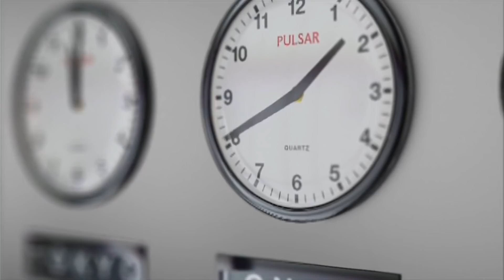BECOME A GIANT - STARTUP FACTS YOU NEED TO KNOW | CFS Office Show EP1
Primo Fuego Galicia, Host of the CFS Show, shares some important facts every entrepreneur needs to understand before quitting their job to operate their startup full-time.

CFS Show is a straight-up, high energy conversation between CFS Venture Capitalists and Entrepreneurs from around the world seeking funding. CFS Show also explains how to pitch to investors, what not to say, and how to make your product irresistible. It's all about entrepreneurship. On the show, real-life Venture Capitalists talk with inventors and entrepreneurs in real-life situations on what steps need to be accomplished during the startup stage. Primo Fuego Galicia is the host of this exciting new talk show. If they believe in the product, they might invest in your venture or helps them transform their struggling businesses into thriving enterprises. Whether it's a hamburger joint, a cosmetics line of products, CFS VC's will teach everyone how to structure the deal. It's entertaining but also very educational, especially if you're trying to start your own business.